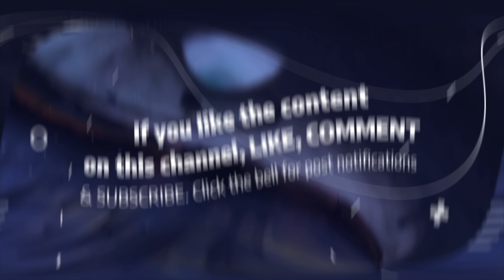Cojack On Being Most Hated In Jacksonville, Cousins w/ Foolio & Chief Keef (Full Interview)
Want to see interviews before they officially drop? Get exclusive behind the scenes footage or exclusive interviews never released and more?